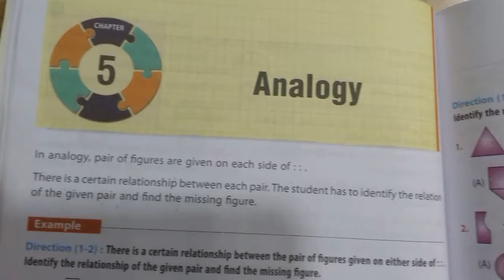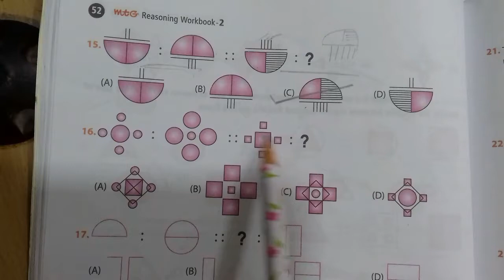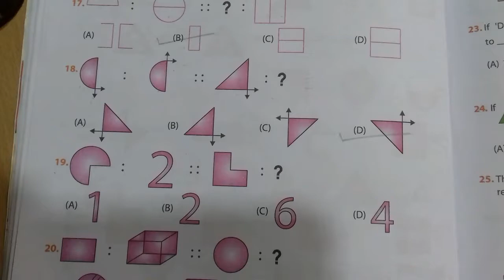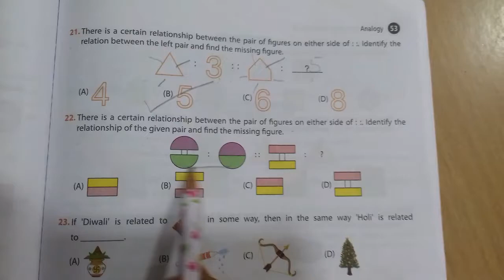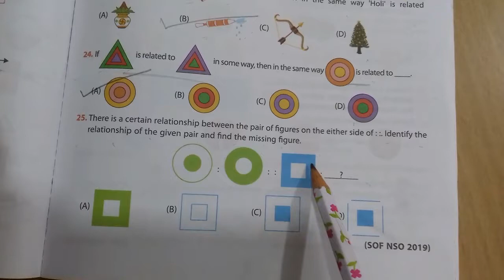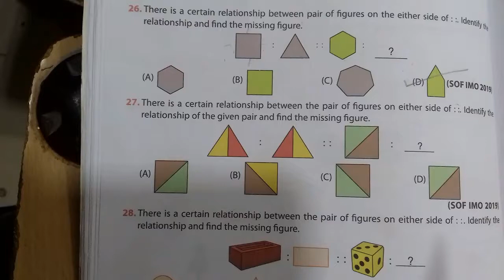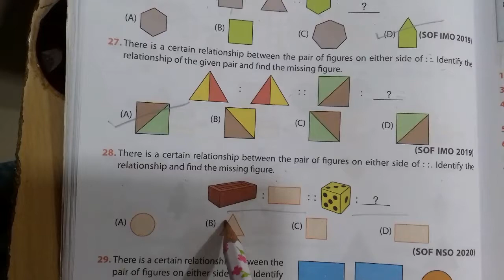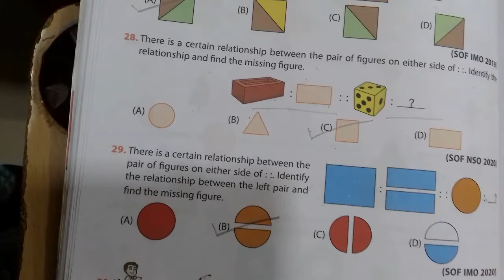Analogy/Reasoning Practice Question for Olympiad Exam Class 2 # Topic - Analogy /Olympiad Exam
class 2 / Reasoning/ ch-3  Topic -  Analogy / Olympiad Exam
My Patshala by neetu nigam
Hello Parents

This Vedio help your kids (CBSC ,ICSC , State Board)  and olympiad exam class -1 & 2
Today topic is Topic - Analogy